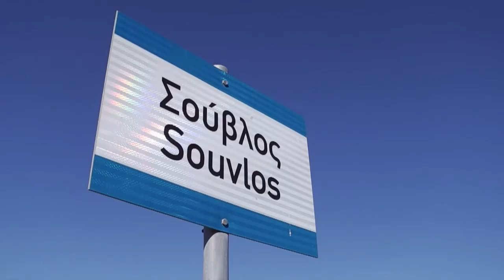Νοφαλιάς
Η ομάδα μας ξεκινώντας από το Νοφαλιά μέσω παλιών μονοπατιών έφτασε στο Σούβλο και από το φαράγγι ανέβηκε στον αδράβαστο-Περονίδες κι επιστροφή από παλιό μονοπάτι στο Νοφαλιά.
Μουσική:John Frusciante - Murderers